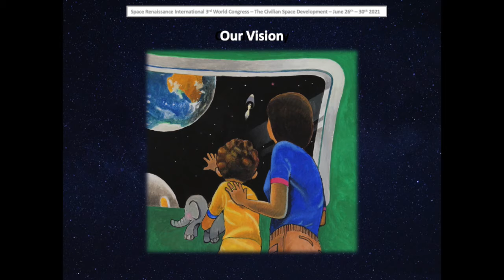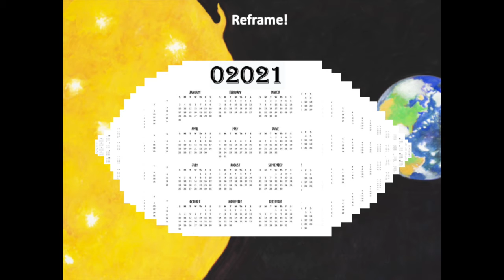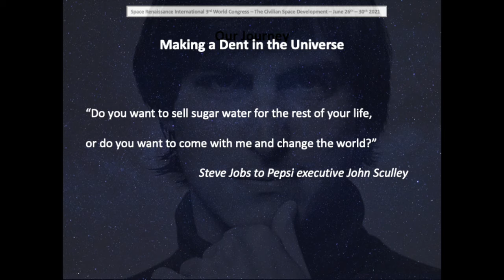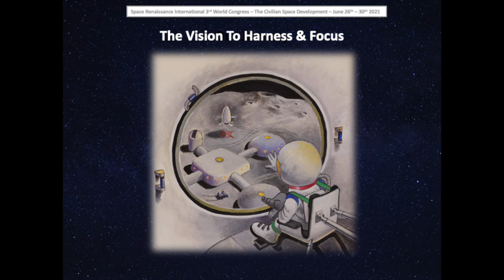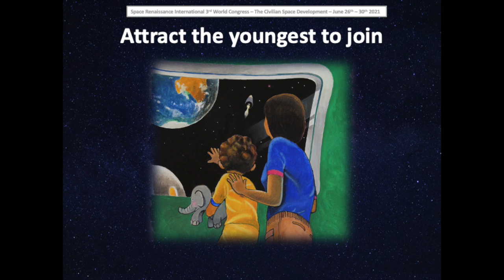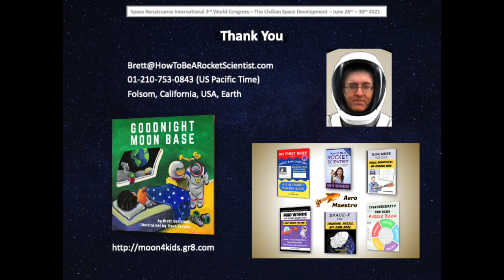Brett Hoffstadt Presentation for the 2021 Space Renaissance International 3rd World Congress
Presentation title:
Making A Successful Moon Settlement An Inevitable Reality By Activating And Focusing The Energy Of Children